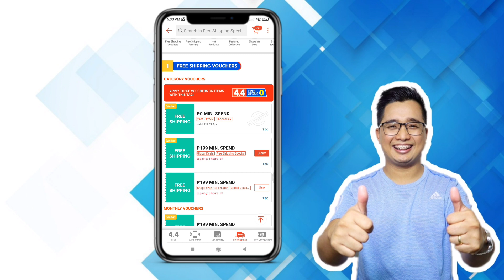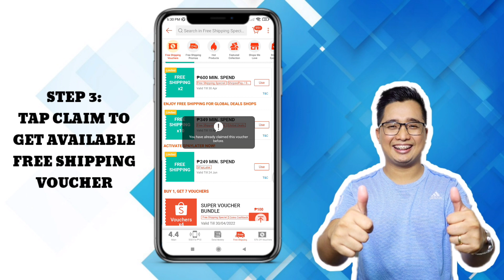SHOPEE 4.4 SHOPEEPAY | How to CLAIM FREE SHIPPING VOUCHER | WITH NO MINIMUM SPEND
Related:

Shopee 4.4 Mega sale
Shopee Milyonaryo
paano manalo sa wowowin
paano manalo sa tutok to win
paano makasali sa tutok to win
how to play shopee shake
how to win shopee shake
paano sumali sa shopee shake
paano maglaro ng shopee shake
paano mag claim ng code sa shopee
paano mag claim ng code sa tutok to win
paano mag claim ng code sa wowowin
shopee shake
how to register in shopee
paano makasali sa shopee
paano makasali sa wowowin
how to get discount voucher
shopee free shipping
shopee cod
win in shopee
shopee promo
shopee discounts
shopee milyonaryo
paano sumali sa shopee milyonaryo
paano manalo sa shopee milyonaryo